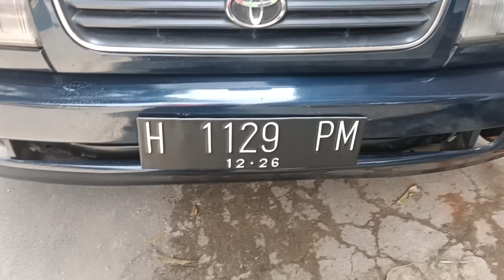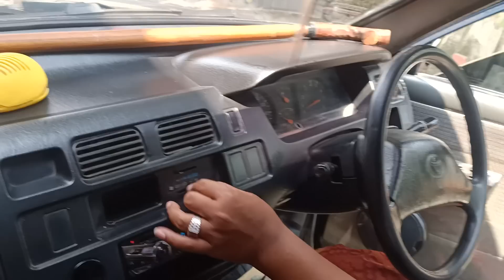WA. 0852-2852-7009 TOYOTA KIJANG LSX TAHUN 1997 | 53.500 NEGO !!!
Pada kesempatan kali ini kami menjual TOYOTA KIJANG LSX TAHUN 1997 yang kondisinya BAGUS MURAH !!!